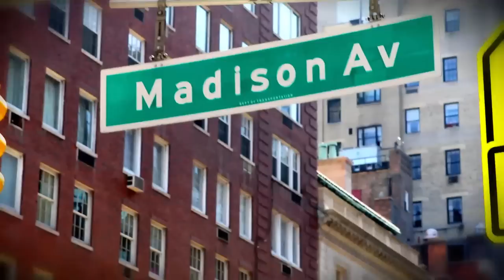Tracy Anderson Method: Preventing Domestic Violence with Safe Horizon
October is Domestic Violence Awareness Month and I want to share my interview with the CEO of Safe Horizon, Ariel Zwang, with you.  Domestic violence is a pattern of abuse that is used as a way to establish control, often using tactics such as intimation and threats.  Unfortunately, domestic violence is much more prevalent than many people may know.  Watch our interview to find out what you can do to help.